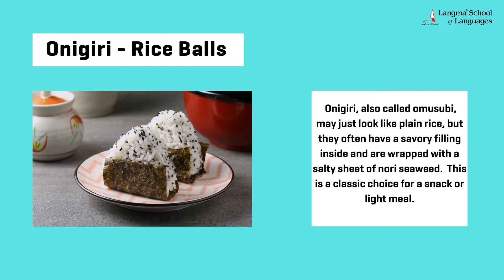Famous traditional Japanese Dishes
Dear Japanese Learners!
Learn more about traditional Japanese Dishes